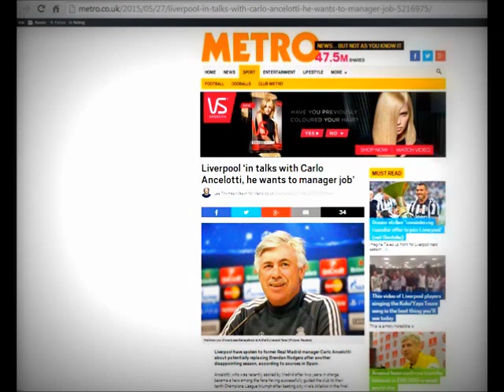Is Carlo Ancelotti coming to Liverpool?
Manager rumor mill suggests that FSG have sounded out the availability of Carlo Ancelotti...could this be true?